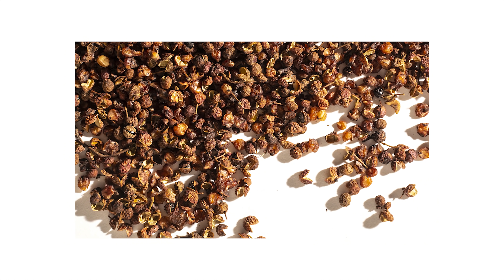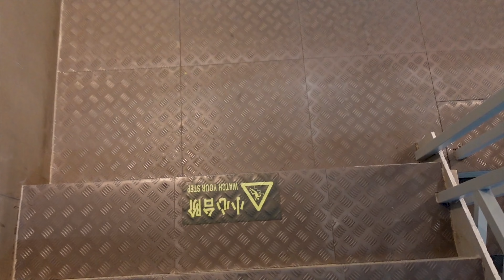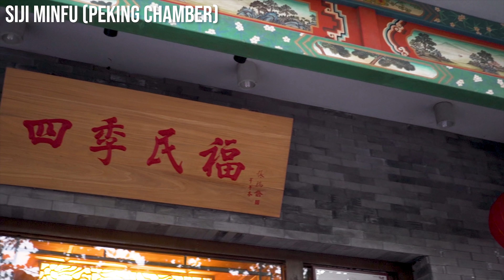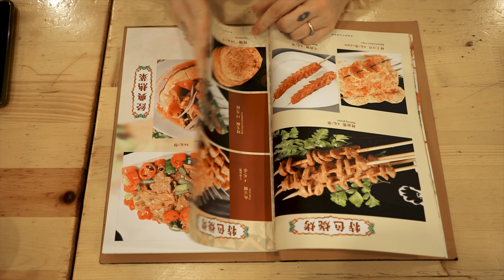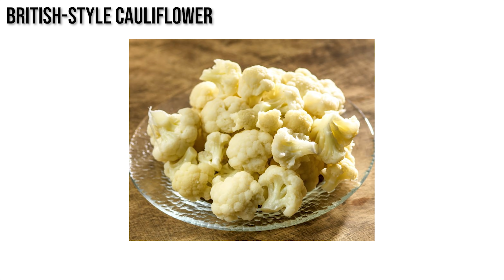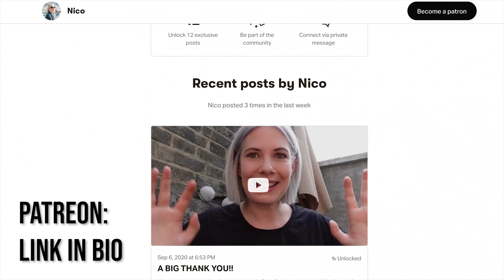The Best Food In China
*Warning don't watch if you are hungry*
I LOVE food and so I thought it was about time I shared a dedicated food video. In this video, I share with you some of the best food I've eaten in China. They are in no particular order so watch till the end to see all of my favourites.

▶ The best camera for starting a YouTube channel: